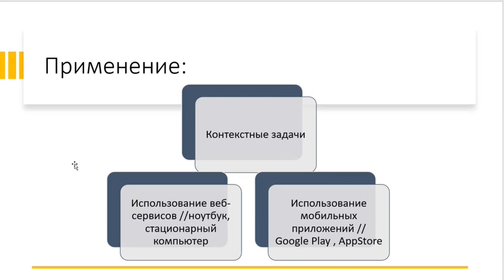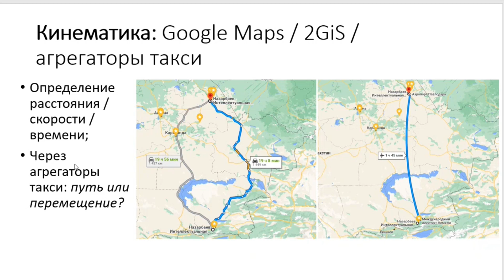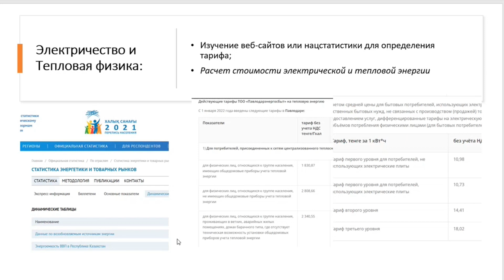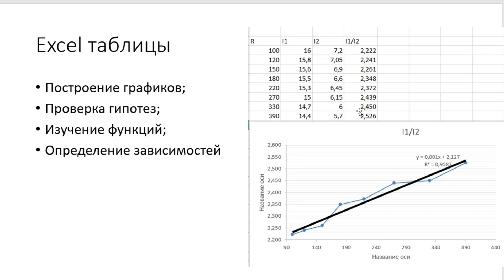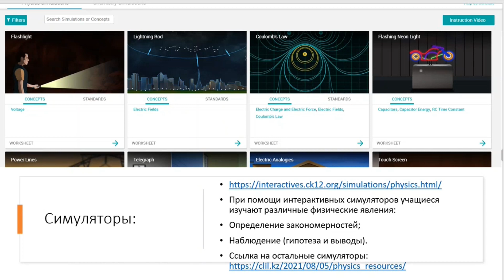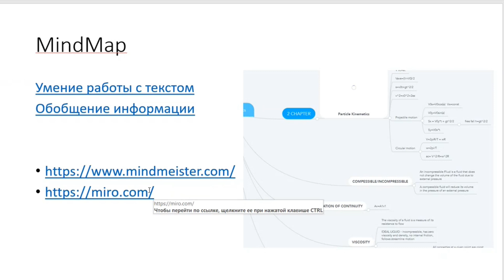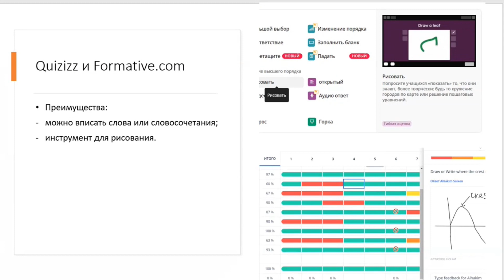Использование цифровых и веб ресурсов для развития функциональной грамотности на уроках физики